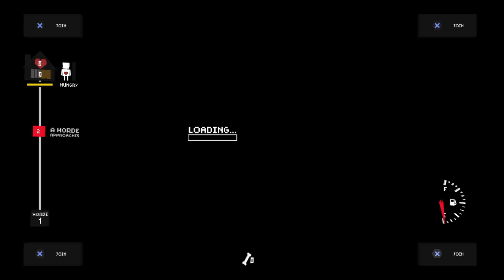My Progress Was Deleted | Don't Bite Me Bro! #2